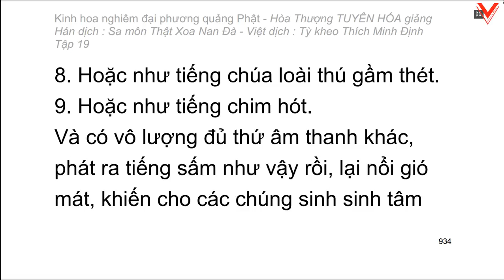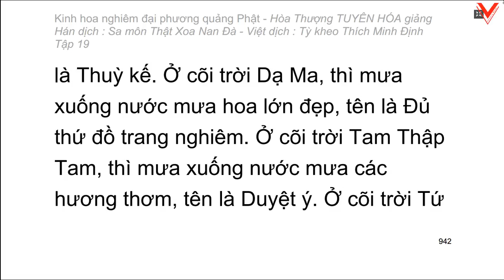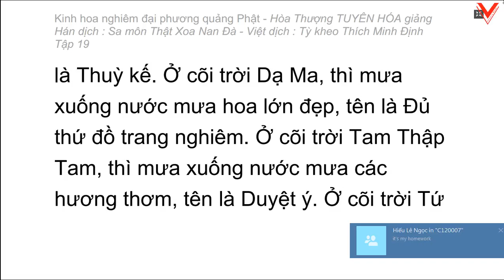Kinh hoa nghiêm - hoà thượng Tuyên Hoá giảng giải - Tập 19/25 (tiếp theo)